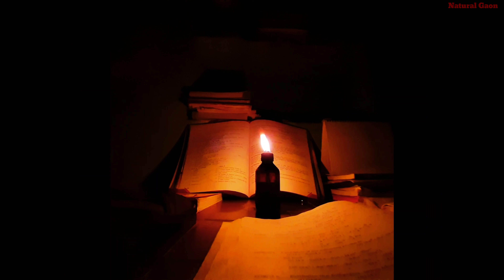Some Clip Of Gaon ।। Beautiful Clips । Nature Related Photos ।। Natural Gaon